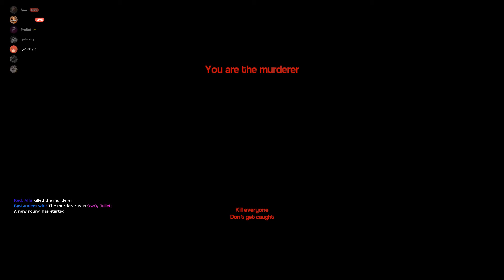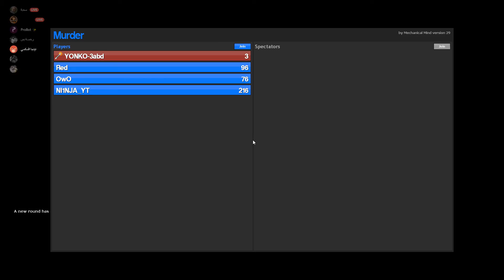Garry's Mod نجرب كيرسي مود مع الشباب مود القاتل\مود الاختباء